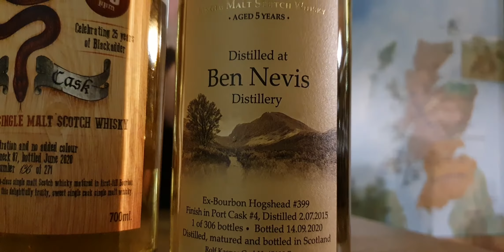WH #151 – Red Snake Blackadder und Ben Nevis peated Black Corbie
+++ TASTING-VIDEO QUICK'N'DIRTY +++

Winter ist peat-time - mehr noch als im Rest des Jahres. Diese beiden hier passen auf jeden Fall richtig gut zu den aktuellen Temperaturen, denn sie wärmen ordentlich. Was sie sonst noch ausmacht, sehr ihr in unserem Video. Schaut selbst ...

Red Snake Redneck 87 Peated Raw Cask Blackadder 59,5% 0,7l
84,90 EUR (Grundpreis 121,29 EUR/l)

Ben Nevis 5 Jahre 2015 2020 Port Finish #399 Black Corbie 61,4% 0,7l
79,90 EUR (Grundpreis 114,14 EUR/l)

Olaf